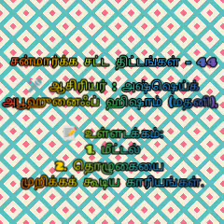சன்மார்க்க சட்ட திட்டங்கள் - 44 (தொழுகையை முறிக்கக் கூடிய காரியங்கள்)